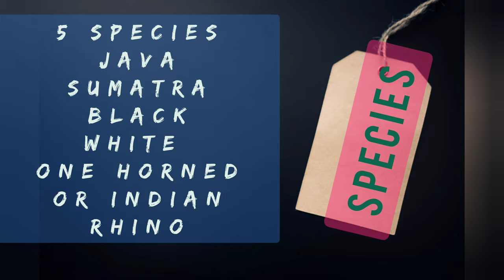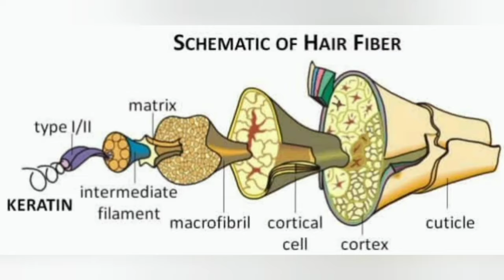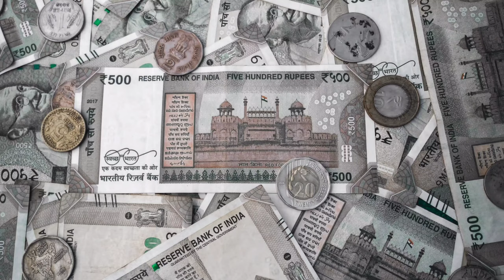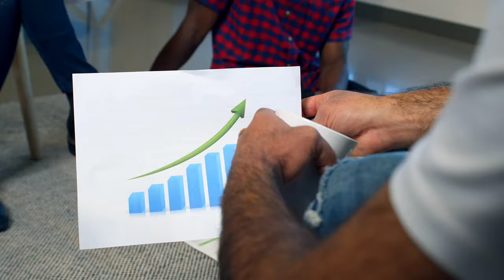Interesting Facts about Rhino Horn/ क्यों गैंडे का सींग है सोने से भी मूल्यवान ll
The rhinoceros is one of the biggest animals on planet and they are hunted for their horn. lets know why their horn is so expensive in black market.

Using the contents in this education video under fair use” under section 107 of the Copyright Act 1976 and thankful to the contributors for supplying resources to make such Informative Videos.